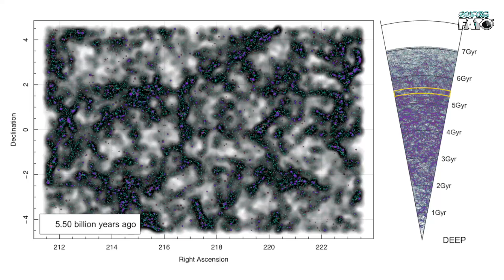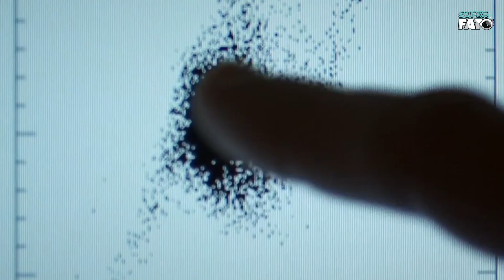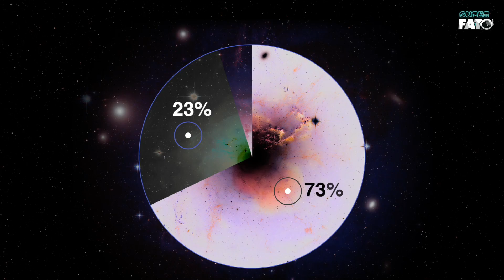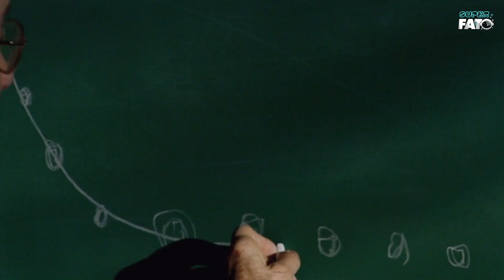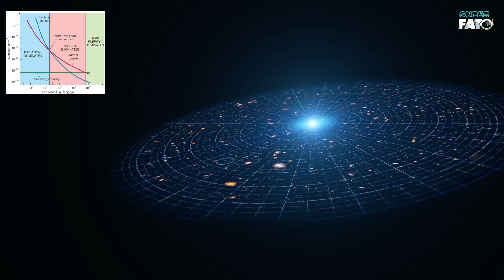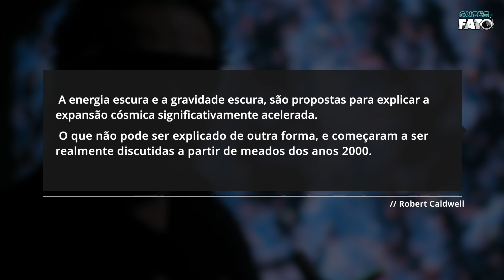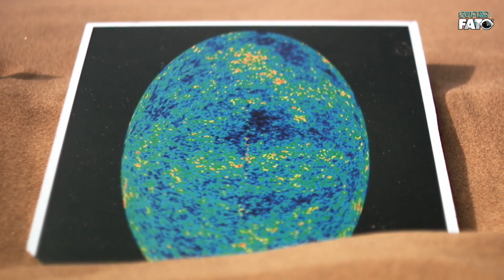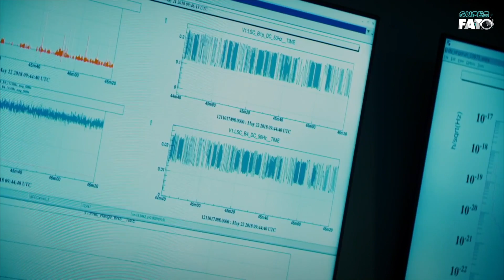PHANTOM ENERGY: a energia fantasma que levará o APOCALIPSE ao Universo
Nossa compreensão do universo tem aumentado muito desde a teoria da relatividade geral de Einstein. Isso está obrigando os cientistas a olharem para novas ideias, como a Phantom Energy ou no nosso português “radiação escura”. Um tipo de “energia fantasma” que ainda entendemos pouco. Mas pelo que causam, pode ser esperado, um fim violento para o universo.

💵 APOIE O PROJETO E NOS AJUDE A AUMENTAR A FREQUÊNCIA DE PUBLICAÇÕES

Imagens:

- A Trip to Infinity / Netflix
- Cosmic Star Formation History / ICRAR
- Voyager of Time - 2016 / Broad Green Pictures
- Simulation of dark matter distribuition / ICRAR
- Cosmic Dawn: the real moment of Creation / BBC
- How the universe works / Science Channel
- The Mystery of the Dark Energy / BBC
- High Life / Pandora Filmproduktion
- The fabric of the Cosmos /
- Space Deepest Secrets - Hunt for the missing black holes / PBS
- Q&A - The dark Universe with Adam Riess / The Royal Insitution
- Wonders of the universe / BBC
- Awards - 2011 / Nobel Prize
- Dark matter and Dark energy explained / Erik Verlinde
- Physics Veldhoven 2019 - Masterclass Erik Verline (University of Amsterdam)
- Blazar emission reaches Earth / IceCube Neutrino Observatory
- Measuring Neutrino Oscillations with IceCube / IceCube Neutrino Observatory
- Comand to - Attraction 2 / Paris Filmes